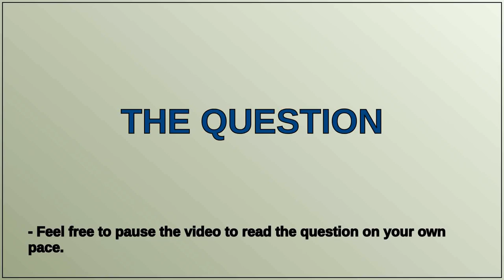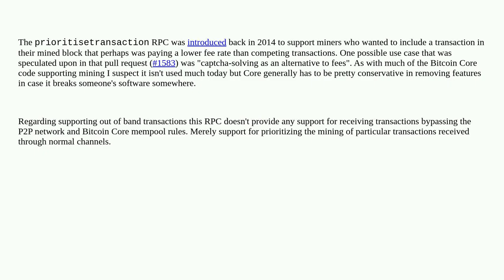Bitcoin: Why does Bitcoin Core enable out of band txs with prioritisetransaction RPC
Why does Bitcoin Core enable out of band txs with prioritisetransaction RPC

A special thanks goes out to the community

  mempool mining-pools